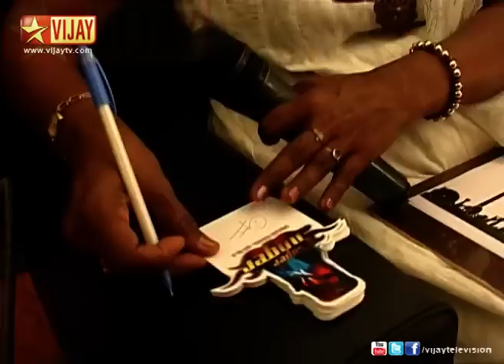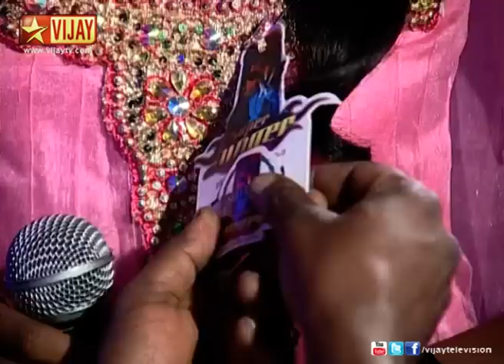Super Singer 02/04/13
A Mega talent hunt for the Best Voice of Tamil Nadu